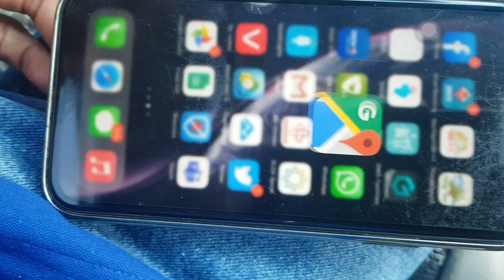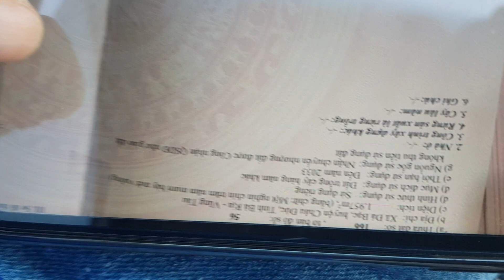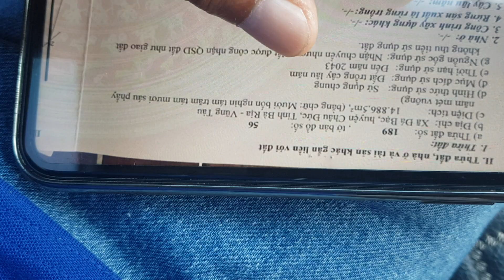NVT1973 Bán 1,7ha Đá Bạc mặt đường nhựa 89m ngay sau khu công nghiệp Đá Bạc giá 9 tỷ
NVT1973 Bán lô đất đẹp có suối, xã Đá Bạc, Châu Đức, Bà Rịa - Vũng Tàu.
- Diện tích: 1,7ha. Giá bán: 9 tỷ
- Tiện ích: Lô đất đẹp có chiều ngang mặt tiền dài 87m, cách đường Xuân Sơn - Đá Bạc khoảng 800m, bên cạnh khu công nghiệp Đá Bạc đang làm điện Năng Lượng Mặt Trời.
- Cuối đất có suối, đất đẹp màu mỡ, đường nhựa rộng, gần khu dân cư, rất thích hợp cho các nhà đầu tư phân lô, làm điện Năng Lượng Mặt Trời.

Trân trọng!!!
Mr Vũ 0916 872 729 Zalo